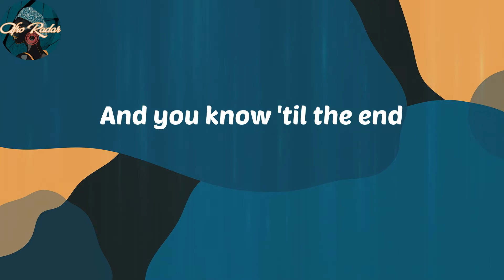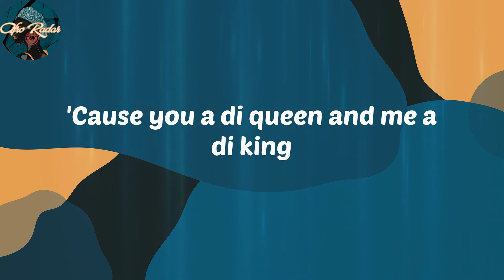𝑱𝒂𝒉𝒚𝒂𝒏𝒂ï - 𝑾𝒉𝒐 𝑴𝒂𝒅 𝑨𝒈𝒂𝒊𝒏 (𝑳𝒚𝒓𝒊𝒄𝒔)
𝑳𝒚𝒓𝒊𝒄𝒔:
𝑫𝒆𝒎 𝒅𝒆𝒎, 𝒅𝒆𝒎 𝒅𝒆𝒎
𝑫𝒆𝒎 𝒅𝒆-𝒅𝒆𝒎 𝒅𝒆-𝒅𝒆𝒎, 𝒅𝒆𝒎 𝒅𝒆𝒎 𝒅𝒆𝒎 𝒅𝒆𝒎
𝑫𝒆𝒎 𝒏𝒖𝒉 𝒓𝒆𝒂𝒅𝒚 𝒇𝒐𝒓 𝒕𝒉𝒊𝒔
𝑬𝒎𝒑𝒊𝒓𝒆 𝒈𝒐𝒗𝒆𝒓𝒏𝒎𝒆𝒏𝒕
𝑾𝒆 𝒂𝒍𝒍 𝒔𝒆𝒕 𝒕𝒉𝒆 𝒕𝒓𝒆𝒏𝒅
𝑳𝒚𝒓𝒊𝒄𝒂𝒍 𝒄𝒐𝒏𝒇𝒓𝒐𝒏𝒕𝒂𝒕𝒊𝒐𝒏
𝑫𝒆𝒎 𝒃𝒆𝒕𝒕𝒆𝒓 𝒌𝒏𝒐𝒘
𝑾𝒆 𝒂 𝒘𝒆 𝒂 𝒓𝒖𝒏 𝒃𝒐𝒖' 𝒚𝒂𝒉
(𝑾𝒉𝒐 𝒎𝒂𝒅 𝒂𝒈𝒂𝒊𝒏)
𝑬𝒎𝒑𝒊𝒓𝒆 𝒐𝒏 𝒃𝒐𝒖' 𝒚𝒂𝒉
𝑫𝒆𝒎 𝒃𝒆𝒕𝒕𝒆𝒓 𝒌𝒏𝒐𝒘
(𝑾𝒉𝒐 𝒎𝒂𝒅 𝒂𝒈𝒂𝒊𝒏)
𝑨 𝒑𝒐𝒖𝒔 𝒔𝒂 𝒏𝒐𝒖𝒔 𝒄𝒂𝒉
𝑪𝒍𝒂𝒑 𝒊𝒕, 𝒄𝒍𝒂𝒑 𝒊𝒕, 𝒄𝒍𝒂𝒑 𝒊𝒕, 𝒄𝒍𝒂𝒑 𝒊𝒕
𝑻𝒉𝒂𝒕'𝒔 𝒘𝒉𝒚 𝒘𝒆 𝒂
𝑩𝒐𝒔𝒔 𝒊𝒕, 𝒃𝒐𝒔𝒔 𝒊𝒕, 𝒃𝒐𝒔𝒔 𝒊𝒕, 𝒃𝒐𝒔𝒔 𝒊𝒕
(𝑬𝒎𝒑𝒊𝒓𝒆 𝒐𝒏 𝒃𝒐𝒂𝒓𝒅, 𝒚𝒆𝒂𝒉)
𝑩𝒐𝒏𝒏𝒊𝒆 𝒂𝒏𝒅 𝑪𝒍𝒚𝒅𝒆 𝒊𝒏𝒏𝒂 𝒅𝒊 𝒃𝒖𝒔𝒊𝒏𝒆𝒔𝒔
𝑷𝒂 𝒌𝒂 𝒑é𝒅é 𝒎𝒐 𝒕𝒉𝒂𝒏 é𝒑𝒊 𝒇𝒐𝒐𝒍𝒊𝒔𝒉𝒏𝒆𝒔𝒔
𝑫𝒆𝒎 𝒂 𝒕𝒂𝒍𝒌 𝒃𝒖𝒕 𝒘𝒆
𝑩𝒖𝒕 𝒘𝒆 𝒊𝒏 𝒂 𝒃𝒖𝒔𝒊𝒏𝒆𝒔𝒔
𝑴𝒐 𝒔𝒂𝒗é 𝒚𝒐 𝒑𝒊è𝒔 𝒑𝒂 𝒑𝒍𝒊 𝒃𝒂𝒅
𝑲𝒊 𝒎𝒚 𝒔𝒉𝒐𝒆𝒔 𝒍𝒂𝒄𝒆
𝑩𝒂𝒎𝒃𝒚 𝒚𝒐𝒖 𝒂 𝒅𝒊 𝒃𝒖𝒍𝒍𝒆𝒕
𝒀𝒐𝒖 𝒌𝒏𝒐𝒘 𝒎𝒊 𝒂 𝒅𝒊 𝒈𝒖𝒏
𝑰𝒇 𝒅𝒆𝒎 𝒗𝒊𝒐𝒍𝒂𝒕𝒆 𝒚𝒐𝒖 𝒃𝒆𝒕𝒕𝒆𝒓
𝑵𝒖𝒉 𝒃𝒍𝒐𝒐𝒅 𝒂 𝒈𝒐 𝒓𝒖𝒏
'𝑪𝒂𝒖𝒔𝒆 𝒚𝒐𝒖 𝒂 𝒅𝒊 𝒒𝒖𝒆𝒆𝒏 𝒂𝒏𝒅 𝒎𝒆 𝒂 𝒅𝒊 𝒌𝒊𝒏𝒈
𝑨𝒏𝒅 𝒚𝒐𝒖 𝒌𝒏𝒐𝒘 '𝒕𝒊𝒍 𝒕𝒉𝒆 𝒆𝒏𝒅
𝑾𝒆 𝒈𝒐 𝒔𝒊𝒕𝒕𝒊𝒏𝒈 𝒑𝒐𝒏 𝒅𝒊 𝒕𝒉𝒓𝒐𝒏𝒆
𝑫𝒆𝒎 𝒃𝒆𝒕𝒕𝒆𝒓 𝒌𝒏𝒐𝒘
(𝑾𝒉𝒐 𝒎𝒂𝒅 𝒂𝒈𝒂𝒊𝒏)
𝑫𝒆𝒎 𝒃𝒆𝒕𝒕𝒆𝒓 𝒌𝒏𝒐𝒘
(𝑾𝒉𝒐 𝒎𝒂𝒅 𝒂𝒈𝒂𝒊𝒏)
𝑴é𝒏é 𝒇𝒖𝒍𝒍 𝒔𝒕𝒚𝒍𝒆𝒔 𝒇𝒖𝒍𝒍 𝒗𝒊𝒃𝒆𝒔
𝑰𝒏𝒏𝒂 𝒅𝒊 𝒔𝒕𝒓𝒆𝒆𝒕
𝑻𝒐 𝒔𝒂𝒗é 𝒌𝒊 𝒂 𝒆𝒎𝒑𝒊𝒓𝒆
𝑲𝒊𝒌𝒂 𝒓𝒖𝒏 𝒅𝒊 𝒔𝒕𝒓𝒆𝒆𝒕
𝒀𝒆𝒂𝒉 𝒚𝒐 𝒕𝒐𝒖𝒕 𝒌𝒂 𝒗𝒊𝒏'
𝑭𝒐𝒖 𝒆𝒕 𝒌𝒂 𝒎𝒂𝒏𝒅𝒆 𝒑𝒐𝒖 𝒇𝒆𝒂𝒕
𝑩𝒂𝒉 𝒄𝒉𝒂𝒄𝒌 𝒔𝒐𝒖𝒏𝒅 𝒏𝒐𝒖 𝒌𝒂 𝒔𝒐𝒕𝒊
𝑵𝒐𝒖 𝒌𝒂 𝒑é𝒕é 𝒇𝒖𝒍𝒍 𝒊𝒕
𝑩𝒂𝒅 𝒎𝒂𝒏 𝒅𝒆𝒉 𝒚𝒂𝒉
𝑻𝒐 𝒄𝒐𝒏𝒏𝒆𝒄𝒕 𝒂 𝒄𝒓𝒊𝒎𝒆 𝒔𝒄𝒆𝒏𝒆
𝑩𝒂𝒎𝒃𝒚 𝒈𝒐𝒕 𝒅𝒊 𝒔𝒕𝒓𝒆𝒆𝒕
𝑫𝒊 𝒋𝒖𝒏𝒈𝒍𝒆 𝒄𝒐𝒏𝒄𝒓𝒆𝒕𝒆
𝑫𝒂𝒏𝒄𝒆𝒉𝒂𝒍𝒍 𝒒𝒖𝒆𝒆𝒏 𝒄𝒐𝒎𝒆 𝒔𝒊𝒕
𝑨𝒏𝒅 𝒘𝒊𝒏𝒆 𝒑𝒐𝒏 𝒅𝒊 𝒌𝒊𝒏𝒈
𝑩𝒆𝒇𝒐𝒓𝒆 𝒔𝒆𝒆 𝒂𝒏𝒐𝒕𝒉𝒆𝒓 𝒄𝒓𝒊𝒎𝒆 𝒔𝒄𝒆𝒏𝒆
𝑫𝒆𝒎 𝒃𝒆𝒕𝒕𝒆𝒓 𝒌𝒏𝒐𝒘
(𝑾𝒉𝒐 𝒎𝒂𝒅 𝒂𝒈𝒂𝒊𝒏)
𝑫𝒆𝒎 𝒃𝒆𝒕𝒕𝒆𝒓 𝒌𝒏𝒐𝒘
(𝑾𝒉𝒐 𝒎𝒂𝒅 𝒂𝒈𝒂𝒊𝒏)
(𝑬𝒎𝒑𝒊𝒓𝒆, 𝑬𝒎𝒑𝒊𝒓𝒆 𝒐𝒏 𝒃𝒐𝒂𝒓𝒅 𝒚𝒆𝒂𝒉)
𝑨 𝒑𝒐𝒖𝒔 𝒔𝒂 𝒏𝒐𝒖𝒔